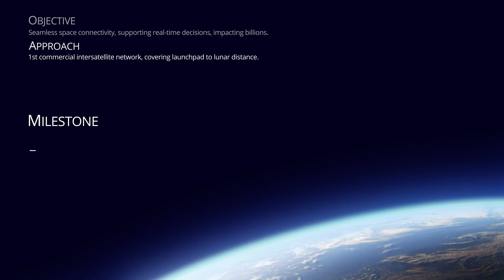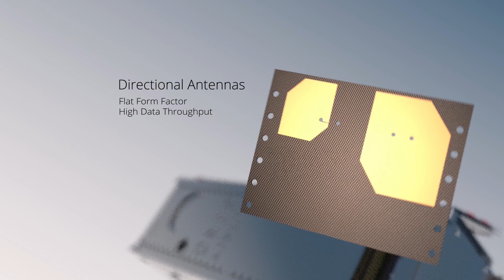Audacy Zero Official Launch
Meet Audacy Zero, the world's first entirely Ka-band CubeSat.

Audacy Zero was launched into low Earth orbit in December 2018, on board Spaceflight’s first fully dedicated rideshare mission SSO-A SmallSat Express via a SpaceX Falcon 9 Rocket. This mission will validate Audacy's Ka-band radio in space and test the first ground station in Napa Valley, California.